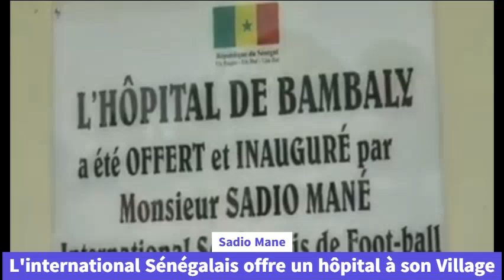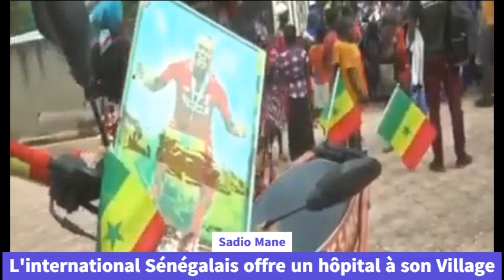Inauguration Hôpital de Bambali: Sadio Mané "Ma sœur est née dans la chambre de ma mère" je dois..